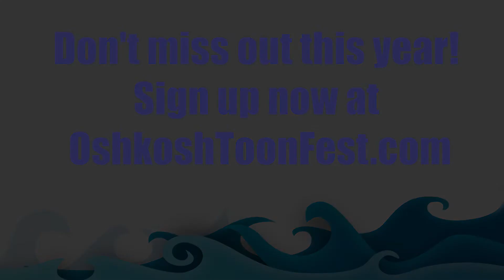Oshkosh Toon Fest 2022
Oshkosh Toon Fest 2022 with the 2021 photo gallery highlights.  Oshkosh Wisconsin Pontoon Poker Run. Poker Run, Live Music, Prizes, Food, and Drinks at Dockside Tavern in Oshkosh Wi.